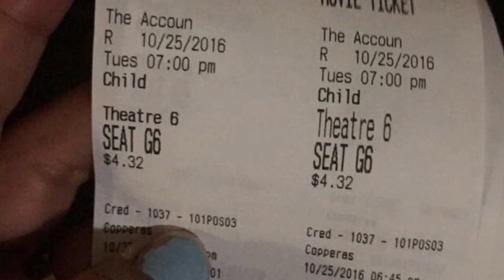The Accountant Movie Family Trip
Movie night on Tuesdays with the Family